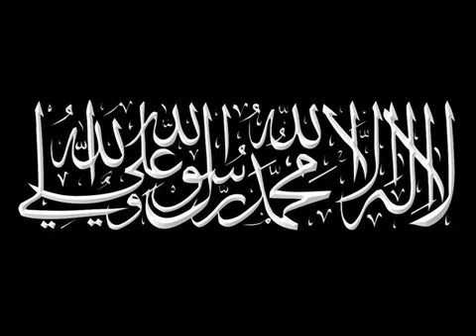Azaan with Sayeda Zahraa Testimony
Mo'azzin (Proclaimer) is Syed Dilawar Hayat Naqvi (al-Saqalayniy)